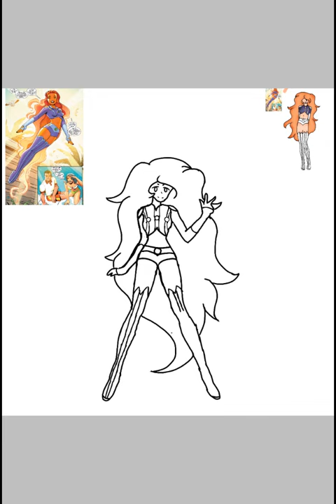StarFire original TeenTitans